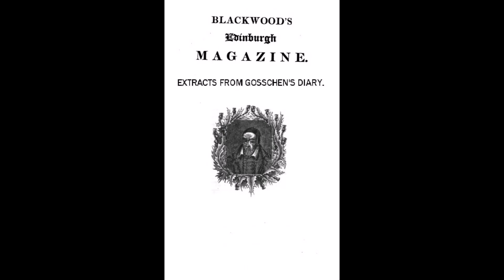EXTRACTS FROM GOSSCHEN'S DIARY by John Wilson. Blackwood's Magazine. 1818. Terror. Full Text.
Extracts from Gosschen's Diary  by John Wilson.

An early sensational tale of terror and horror.

From Blackwood's Edinburgh Magazine, August 1818 , pp. 596–598.
The layout is designed to resemble the style of the original magazine publication.

Each page is onscreen for 7 seconds, so pause to read.

More Blackwood's Edinburgh Magazine stories  to come soon.